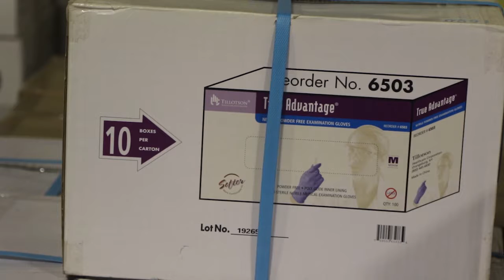Montanans Helping Montanans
Credit: Capt. Dan Bushnell | Date Taken: 04/13/2020
Soldiers of the Montana National Guard assist the Montana Dept. of Health and Human Services deliver needed medical supplies throughout the state.